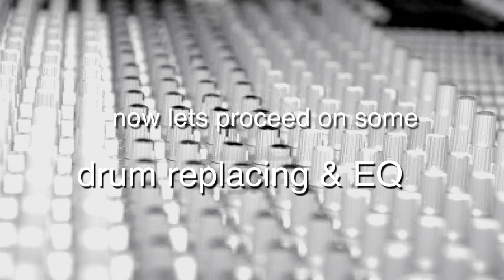drum processing @ Sound Symmetry Studio